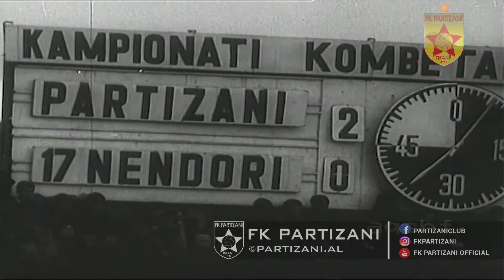PARTIZANI - TIRANA 2 - 1 (1970-71)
KAMPIONATI I 25-TË  KOMBËTAR I FUTBOLLIT
SEZONI 1970 – 1971 PARTIZANI KAMPION
PARTIZANI 2 – 1 TIRANA
Shënues : Pano  (dygolësh ) / Mema